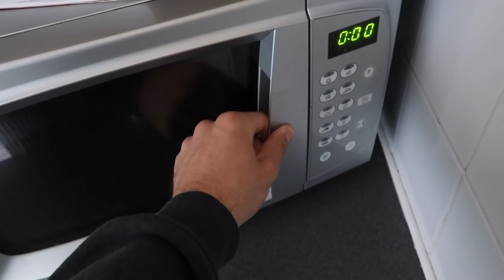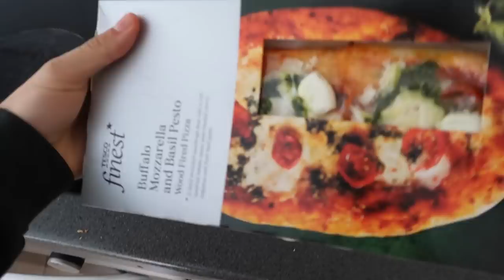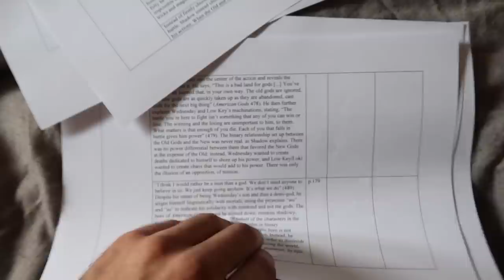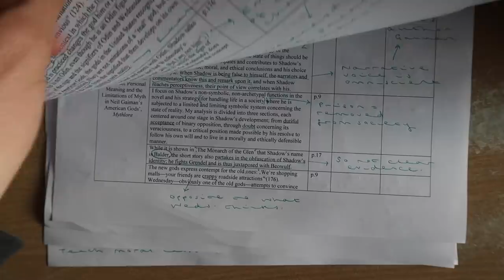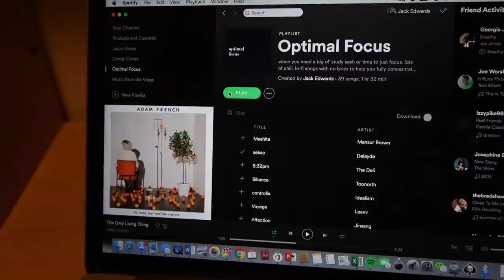vlog: back to uni, how i write essays, and easy student recipes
i vlogged one of my first days back at university in ~exam season~ in which i had my last lecture of the year, (attempted) to write an essay, went rock climbing (lol), and actually cooked something half decent WOW we love a student vlogger